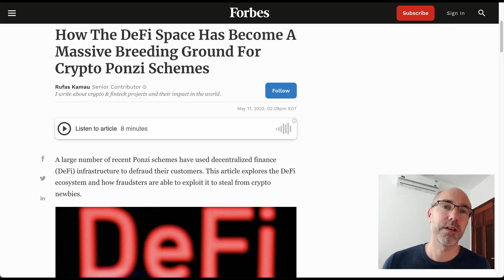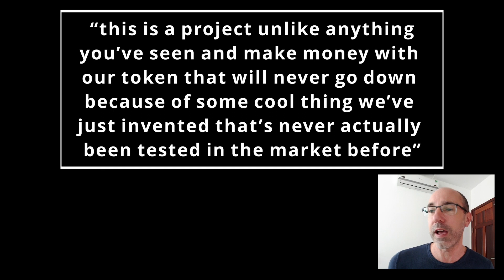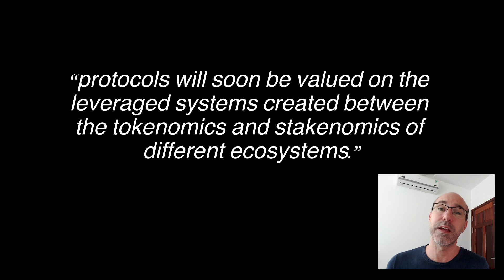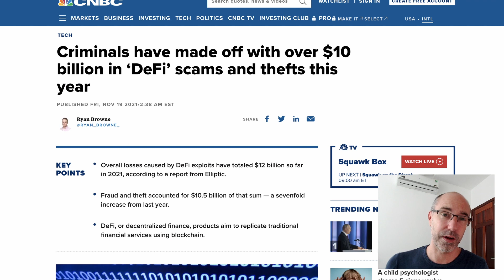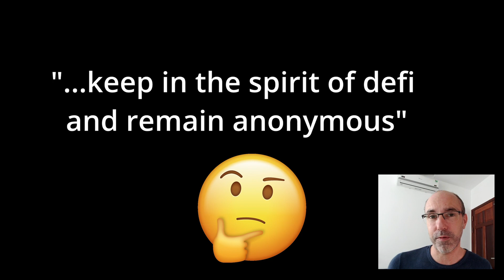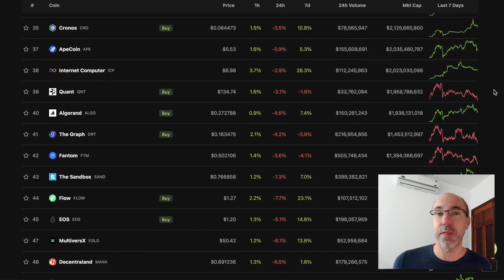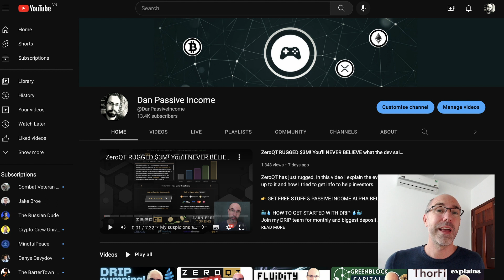Top 4 things to FIX IN DEFI and ALWAYS make money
Defi is a difficult world to navigate with pionzi's, rugs,m scams, and greedy investors. In this video I cover what to do to help you not get scammed and also how you can nearly always make money in defi.

👉 GET FREE STUFF & PASSIVE INCOME ALPHA BELOW 👍

Join my DRIP team for monthly and biggest deposit AIRDROPS plus get 1% DRIP token each day drip.community/faucet?buddy=0x52d24CA61cB3Ef5a8c9a024f573e896B0F7B5d6C
Buddy address: 0x52d24CA61cB3Ef5a8c9a024f573e896B0F7B5d6C

🐷🐶 MAKE PASSIVE INCOME WITH ANIMAL FARM 🐶🐷
Join my farm and get AIR DROPS plus daily passive income
Buddy address: 0x52d24CA61cB3Ef5a8c9a024f573e896B0F7B5d6C

🚀 Get $100 cashback trading fees VOUCHER when you sign up to Binance and deposit more than $50!

🔒🔒KEEP YOUR CRYPTO SAFE! STOP HACKERS & SCAMMERS! Always use a hardware wallet such as a Ledger. Purchase and learn more about the Ledger Hardware wallet

Chapters:
0:00 - Intro
0:40 - Ponzi's
2:04 - Dev technobabble
3:20 -Scams and rugs
4:57 - Investors expectations and behaviours
5:55 - How to almost always make some money with defi

Welcome to the channel! I want to be earning a living from passive income. I will share my learnings, failures and successes.